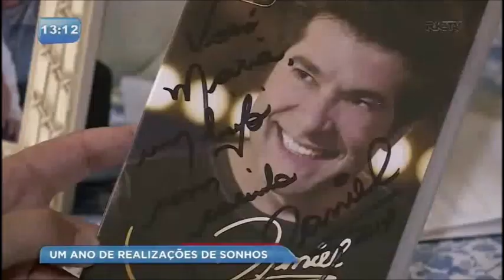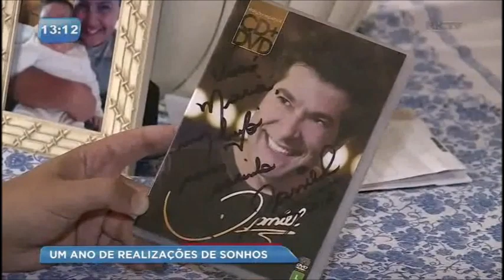Equipe de reportagem volta a casa de Dona Maria, de 102 anos de idade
A dona Maria, que visitou a RICTV, ficou conhecida, foi até o programa do Rodrigo Faro e teve surpresas por lá. Ela nos contou como foi tudo isso!